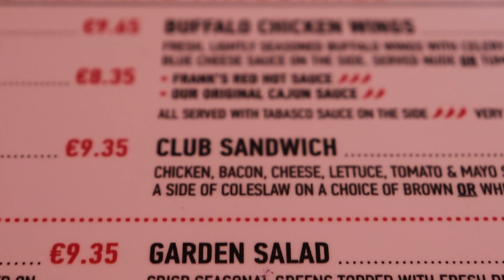Diario de bordo dia 3